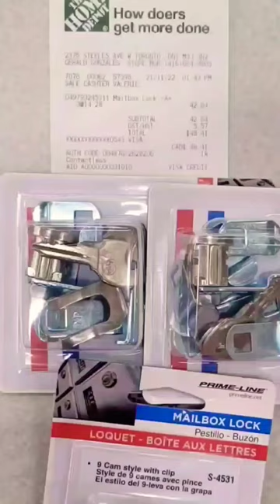DIY Swap Out Mailbox Lock & Key 🔐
🌟 Swapping out damaged hardware with a new set, in under a minute!